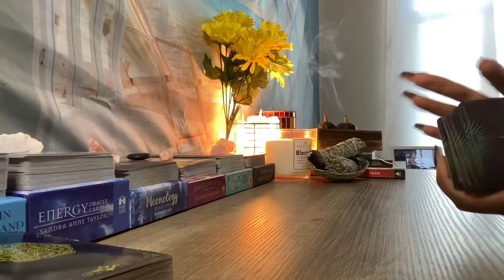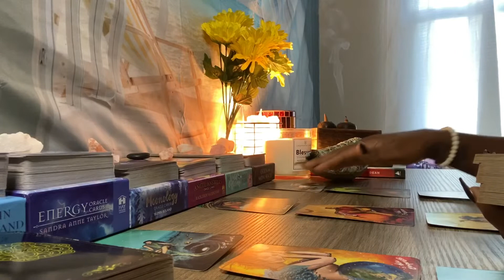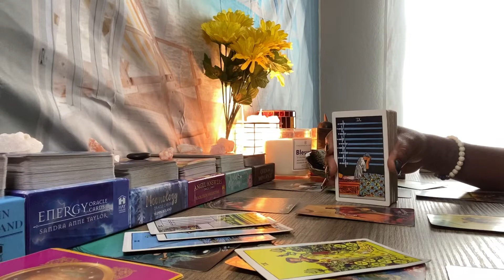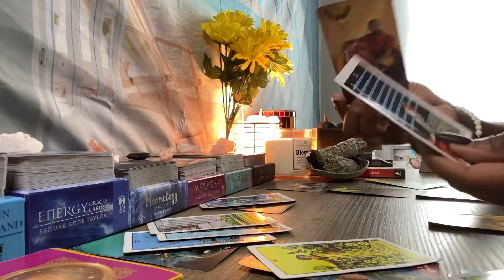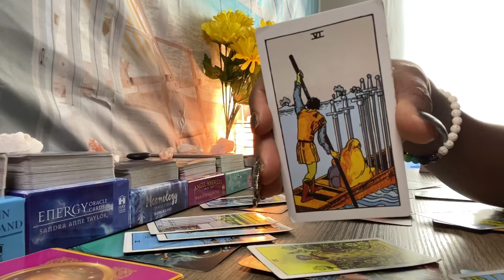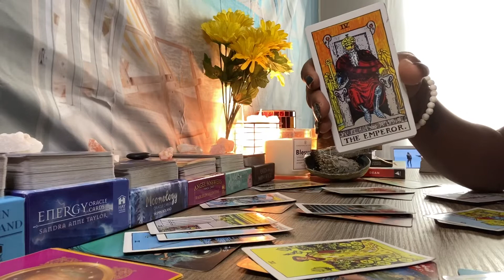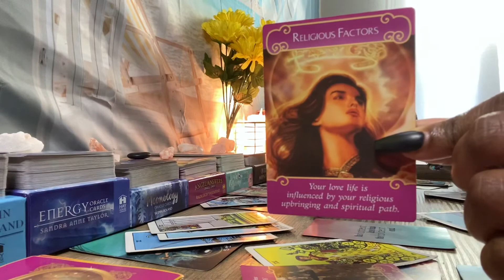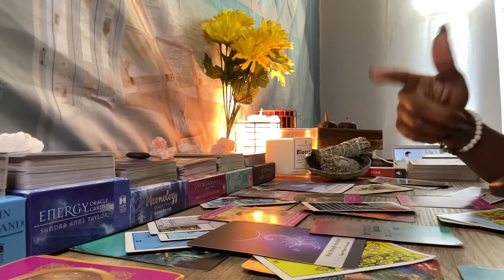CANCER ♋️ - THE HOTTEST LOVE HAS THE COLDEST END! SEPTEMBER 1-15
CANCER ♋️ - THE HOTTEST LOVE HAS THE COLDEST END🔥! THIS READING WILL MAKE YOU EMOTIONAL !
CANCER ♋️ - Sun, Moon, Rising & Venus
General Love ❤️ Reading For SEPT. 1-15‼️

🌟Book A Reading:
1 Question Reading - $35.00
3 Question Reading - $70.00 (Discounted)
30 Minute Specific Love Reading w/ Incense - $100.00

I will be giving away 3 free readings to celebrate 1,000 subscribers!

Decks Used In This Reading:
🌟Light Seers Tarot
🌟The Romance Angels Oracle Cards
🌟Moonology Oracle Cards
🌟Tarot Cards Deck and Manifest - Soul Mate Oracle Cards
🌟Sacred Vision Oracle Cards

My Full Deck Collection:
🌟Light Seers Tarot
🌟Moonology Oracle Cards
🌟The Wild Offering Oracle
🌟Modern Spellcaster's Tarot
🌟Queen of the Moon Oracle Deck
🌟Angel Answers Oracle Cards
🌟Energy Oracle Cards
🌟The Psychic Tarot Oracle Cards
🌟Wisdom of the House of Night Oracle Cards
🌟Barbieri Zodiac Oracle
🌟Modern Spellcaster's Tarot
🌟The Rider Tarot Deck
🌟A.E. Waite Tarot
🌟The Psychic Tarot for the Heart

My Technology Collection:
🌟Ring Light
🌟Mini Microphone

Energy/Space Cleansing Sage Smudge Kit:
🌟Sage Smudge Kit